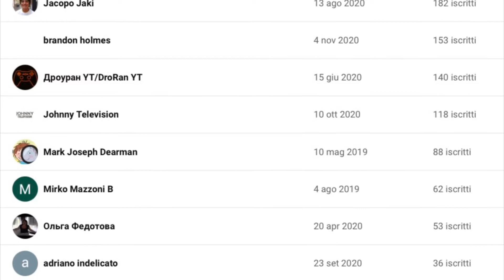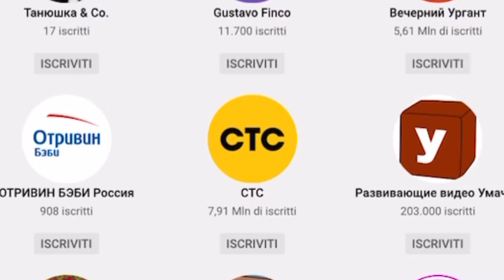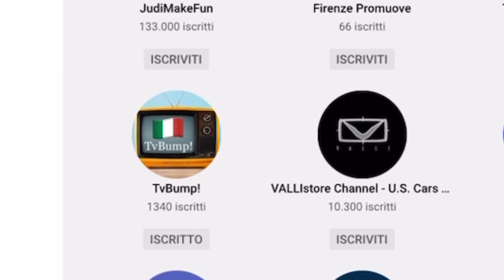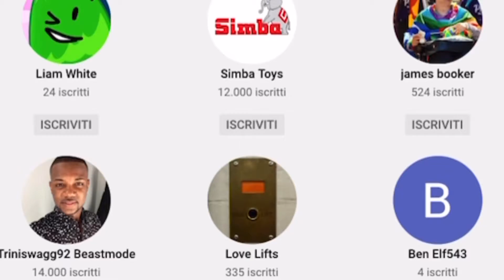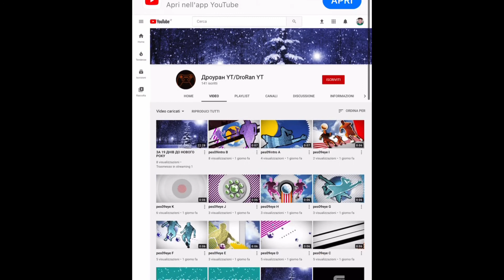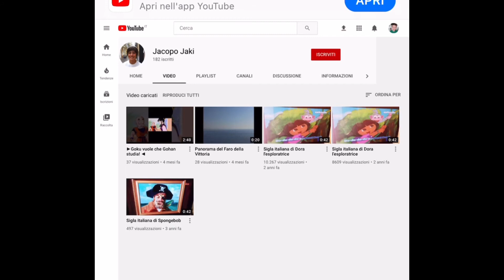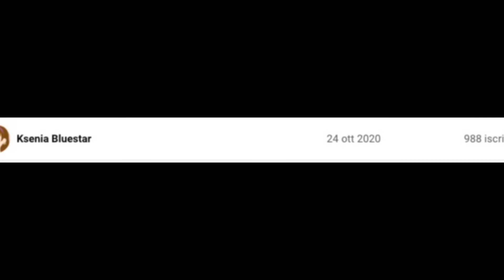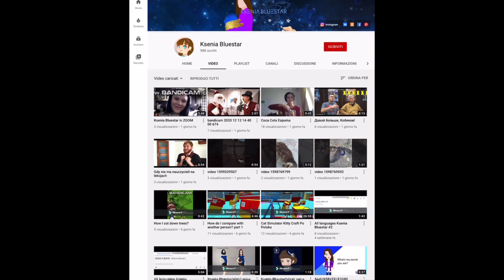Speciale 300 iscritti – Top 10 iscritti al mio canale che hanno più/meno iscritti di me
Grazie tante per 300 iscritti. Scusate per un po’ di tempo, ma non fa niente.
Tutti i clip: ©️Mediaset, Первый Канал, ecc…
Musica classificato Nº1: Sigla Pixar Animation Studios anni ‘80